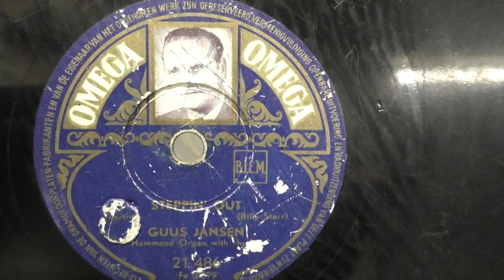Guus Jansen (organ): Steppin' out. (1952).